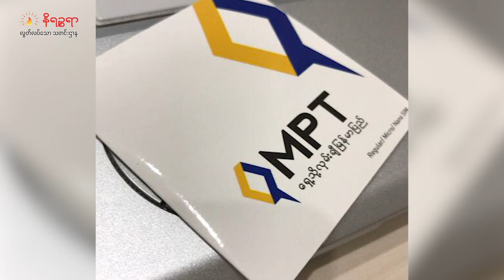ဇူလိုင်လ ၈ ရက်၊ နေ့စဉ်သတင်းတင်ဆက်မှုအစီအစဉ်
ဒီကနေ့ တင်ဆက်ပေးမယ့်သတင်းတွေကတော့

- ရက္ခိုင့်တပ်တော် (AA) ရဲ့ အရာရှိ လေ့ကျင့်ရေးသင်တန်းဆင်းအခမ်းအနားကို ရခိုင်မှာ ပထမဆုံးအကြိမ်ပြုလုပ်တဲ့သတင်း

ရွှေသဘာဝဓာတ်ငွေ့စီမံကိန်းမှာ လယ်တွေအသိမ်းခံခဲ့ရတာကို တရားစွဲခဲ့တဲ့ ကျောက်ဖြူမြို့က လယ် သမားတွေဟာ အမှုရှုံးနိမ့်လို့ သိန်း ၈၀၀ ကျော် လျော်ကြေးပေးရတဲ့သတင်း
- ALP အဖွဲ့ဝင်အချို့ လုပ်ကြံခံရမှုနဲ့ဆက်စပ်ပြီး ဒေသခံတချို့ကို ALP ဖမ်းဆီးထားတဲ့ သတင်း

- ဆက်သွယ်ရေး အော်ပရေတာ ၄ ခုတို့ အမေရိကန်ဒေါ်လာ ၁ သိန်းစီ ဒဏ်ရိုက်ခံရတဲ့ သတင်း